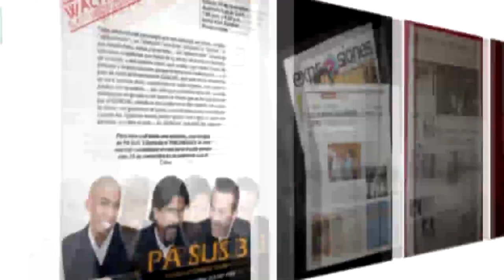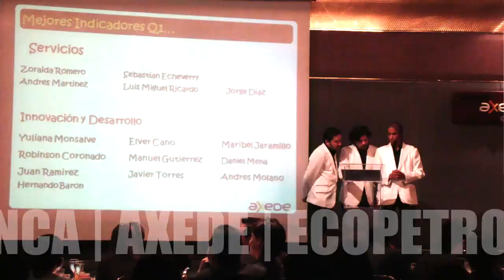Reel Pasus3 Stand Up comedy show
Reel del Trio de comediantes Pasus3 (Anibal Baeza, Juan Buenaventura y Julian Beltrán). quienes desarrollan, bajo la tecnica de stand up comedy, shows y brief corporativos. Son unicos en el género, al ser 3 comediantes en escena el 100% del show, lo que suma al show de comedia un grado de espectacularidad, por el dinamismo visual que logran